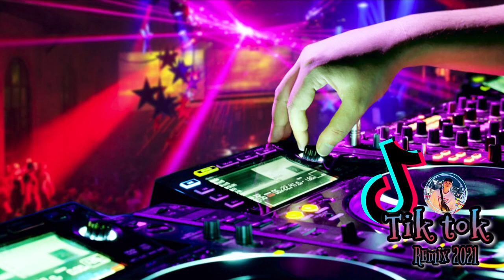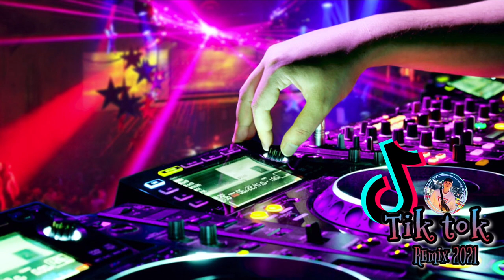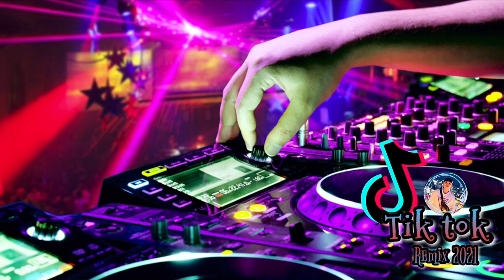TIKTOK DANCE REMIX 2021 | NO CPR NONSTOP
TIKTOK DANCE REMIX 2021

LET'S ENJOY LIFE TO THE FULLEST.